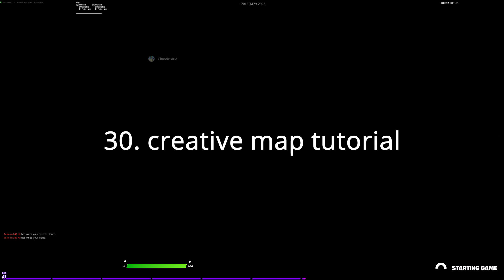Top 50 Fortnite Video Ideas That Will Grow Your Channel in 2021!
*LINKS*